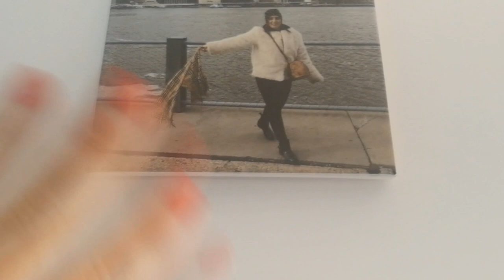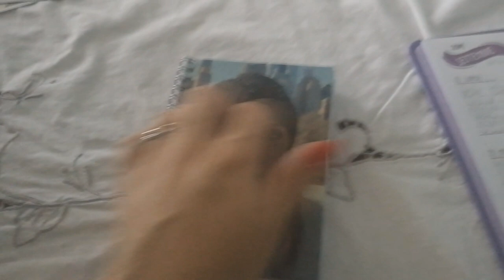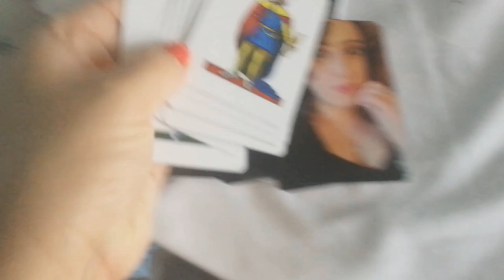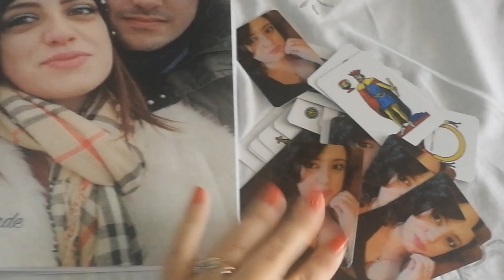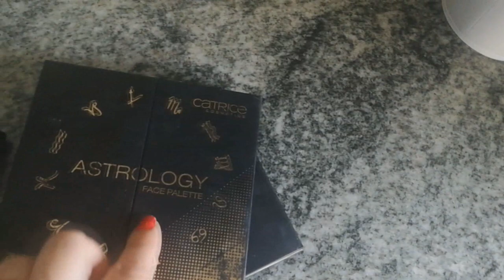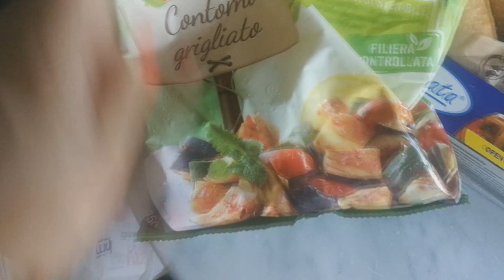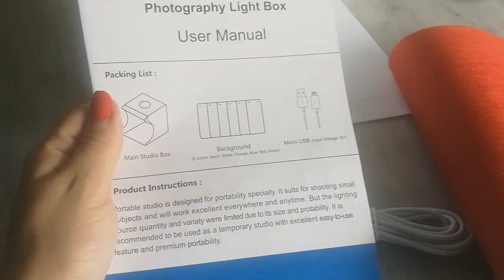AGGIORNAMENTO GRAVIDANZA: Manca pochissimo🏥Mi sfogo con voi...👶🍼Vlog 8 settembre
LALALAB
OctolyFamily
ProdottoOfferto
Puoi usare il codice MARZIAMANCINI: -8€ al primo ordine e 25% di sconto per ordini successivi al primo

PRODOTTI CITATI:
- Cien Nature Almond oil Lidl
- Cien Nature olio anticellulite alla betulla Lidl*
- Contorno occhi Cien Nature Melograno Lidl
- Crema viso Lavera*
- Crema solare Cien sun baby 50+ Lidl
- Balsamo labbra Cien tropical Summer
- Palette viso Astrology Catrice
- Palette Correttori Zoeva
- Matita nera Cien Lidl*
- Mascara waterproof Essence your Better work
- Gel sopracciglia Cien Lidl n°02
- Studio fotografico piccolo*

- MY BEAUTY BOX
INCIVERDE15

🔹GRUPPO FACEBOOK:
Marzia Mancini - Inci Verde 👩‍❤️‍👩 Gruppo Chiacchiere